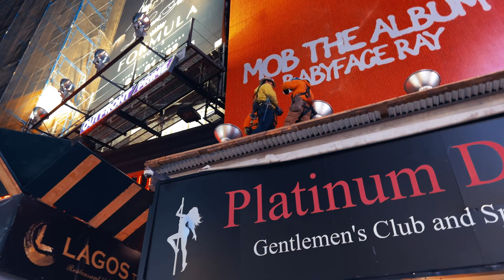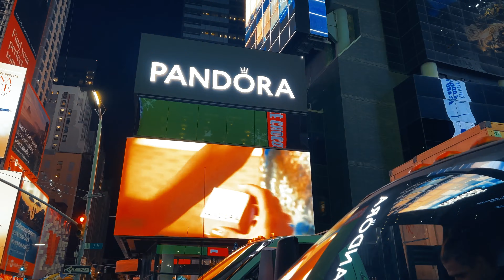Christmas decorations ,in New York City ,Walking Tour night Time 4K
Christmas vibes in the city , walking in 5 avenue NYC Toward  Times Square ,
not was planning to much just was walking and recording ,
Christmas time is really magical for everyone not just for kids ,
so many tourist coming in New York this time ,
decoration is incredible and the energy of the city changes to the better ,

like always I enjoy waking and recording it , is good therapy for me relaxing ,

Recording Date = U2022 December 2, om My iphone